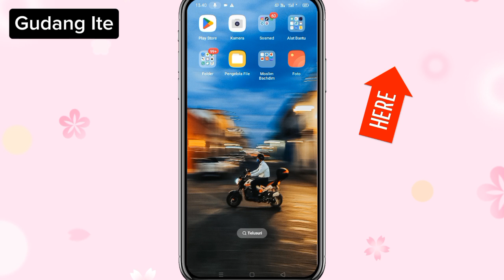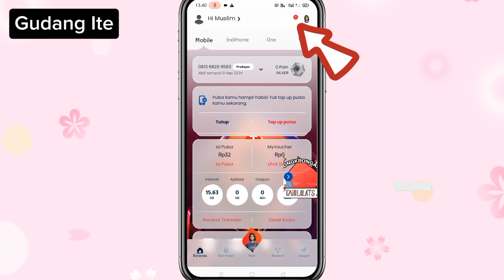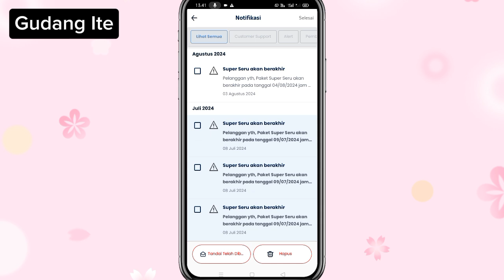Cara Hapus Notifikasi Kotak Masuk di My Telkomsel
MyTelkomsel adalah layanan aplikasi yang diluncurkan Telkomsel untuk memberikan kemudahan mengelola akun dan mengakses layanan pelanggan dengan menggunakan smartphone. Aplikasi MyTelkomsel dapat diunduh melalui App Store untuk iOS dan Play Store untuk Android.